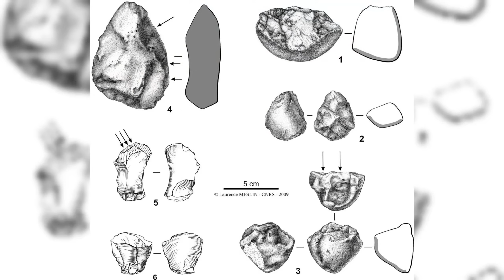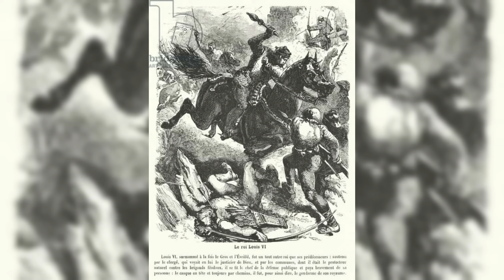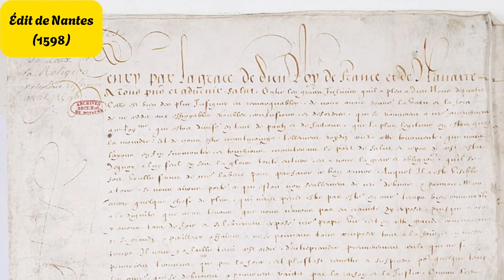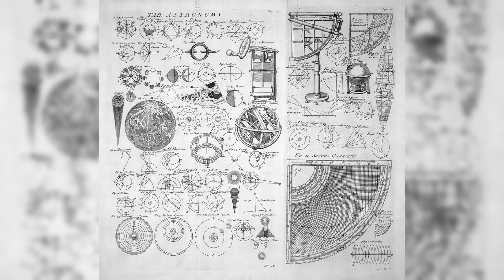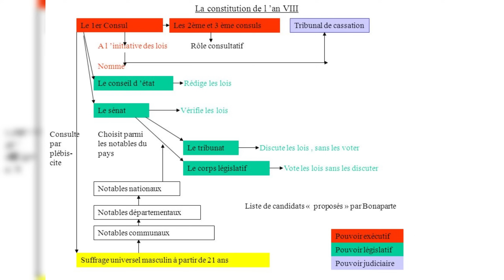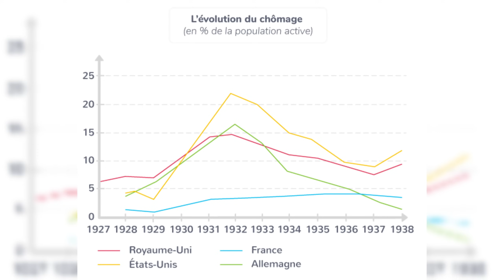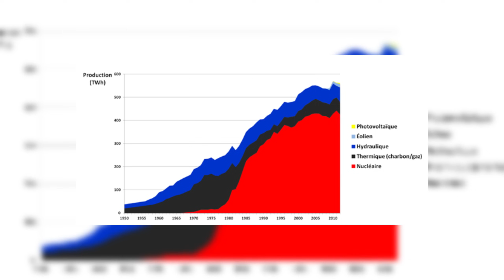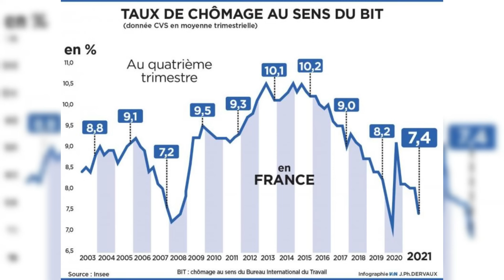L'Histoire De France Résumée En 73 Minutes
Voici un résumé de l'Histoire de France.

0:00 - Intro
0:39 - Préhistoire
1:41 - Antiquité
7:10 - Moyen-âge
18:13 - Temps Modernes
31:48 - L’époque contemporaine